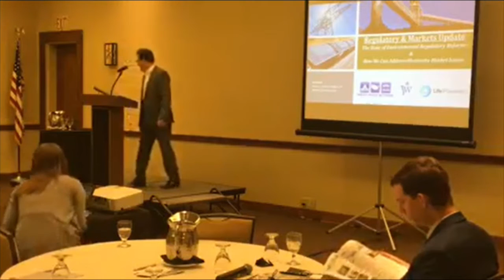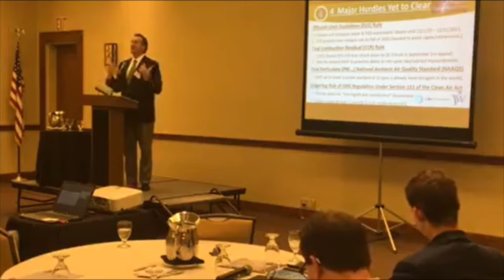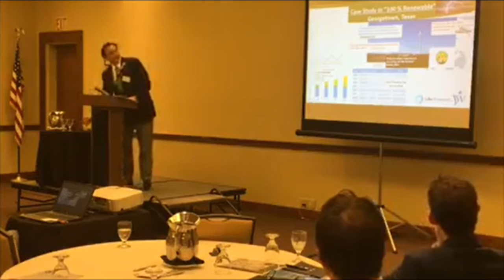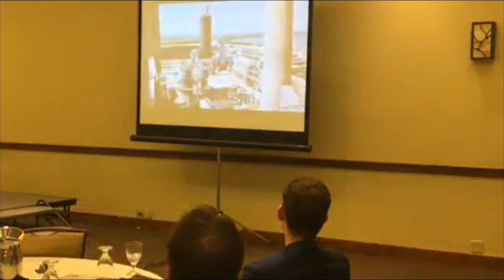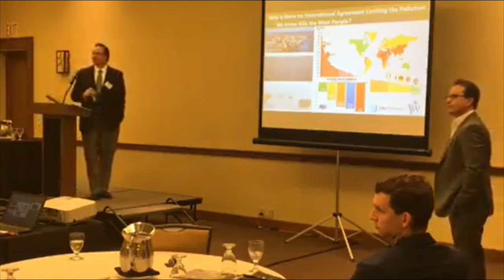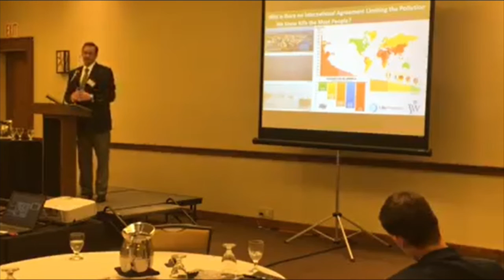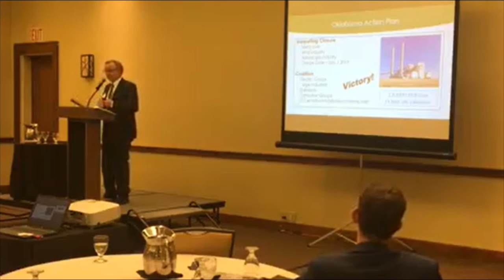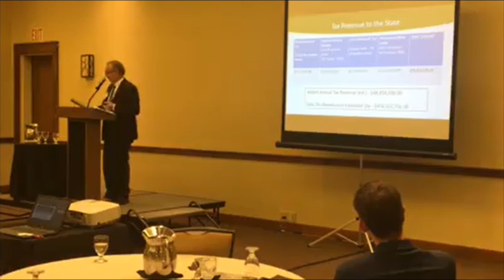Energy Market & Regulatory Impacts on Coal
Michael Nasi, Jackson Walker LLP & Randy Eminger, Energy Policy Network present at WIA's 2019 Spring Energy Conference